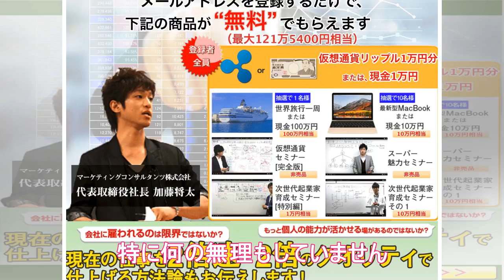いしだ壱成、自身の性格に変化「人を嫌わなくなりました」交際中の彼女にも感謝